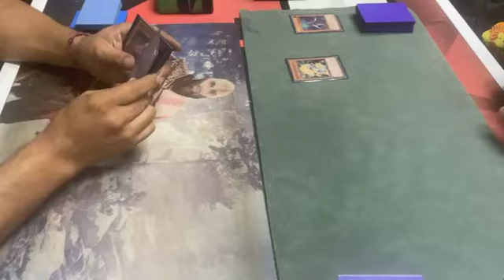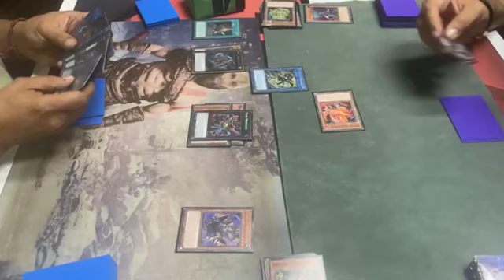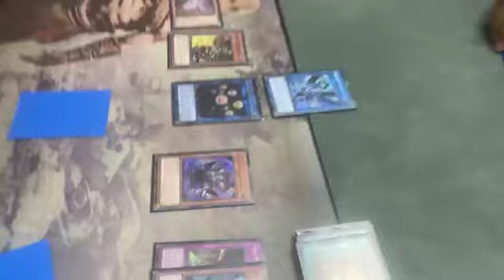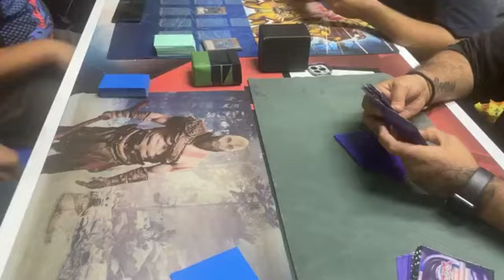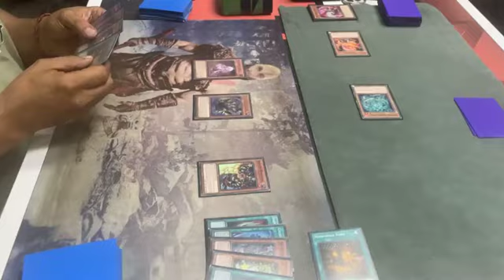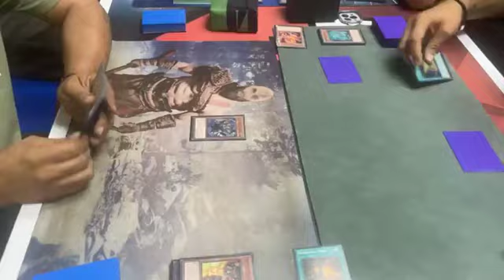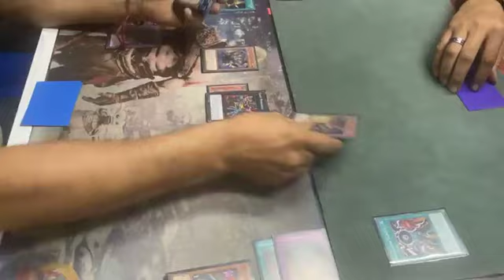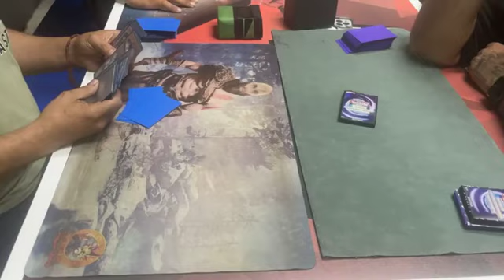TIER ZERO MIMIGHUL VS TENPAI